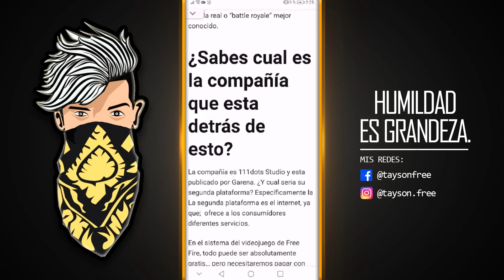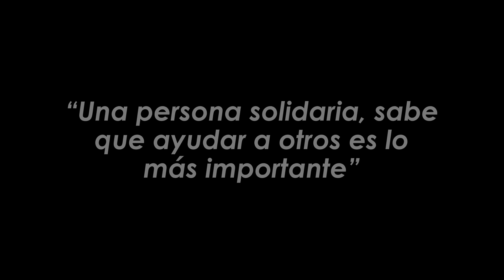LE REGALO EL NUEVO PASE ELITE AL NIÑO MÁS SOLIDARIO DE FREE FIRE 😢 *SORPRESA* | TAYSON FF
CONSIGUE CUBOS MÁGICOS EN FREE FIRE 💎👇🏻